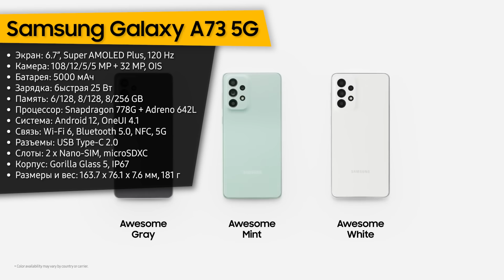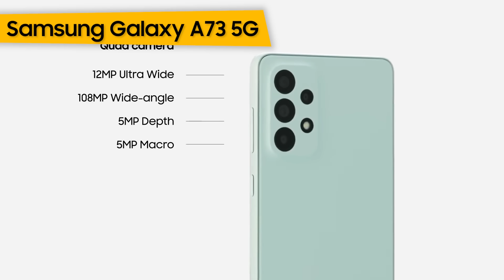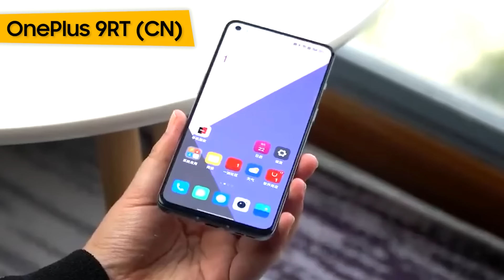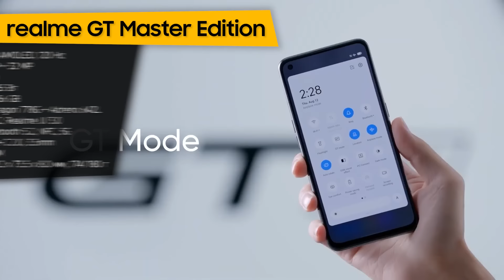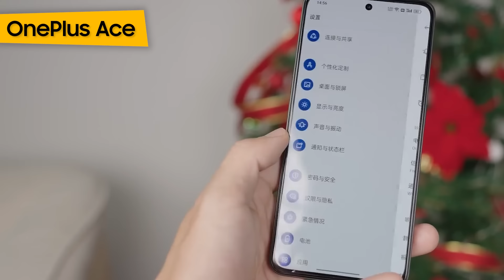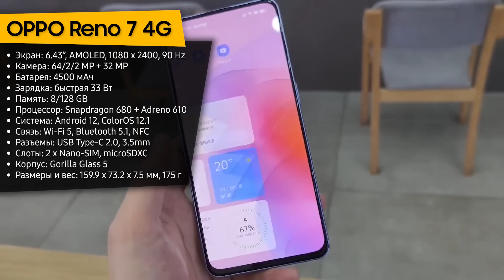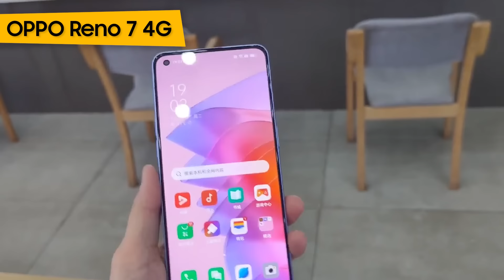ТОП—10. 📲Лучшие смартфоны. Средний класс! ЧЁРНАЯ ПЯТНИЦА.2022 года!